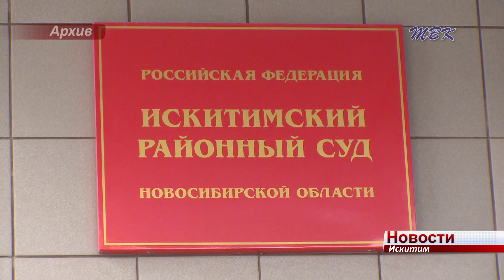За смерть пятерых детей -3 года и 2 месяца колонии общего режима получил их отец